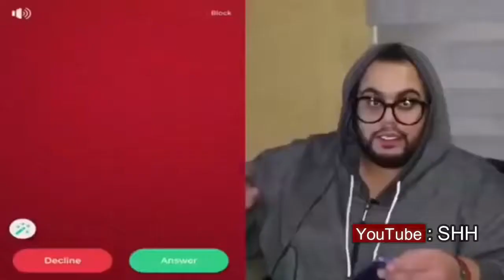جديد جاسم رجب انا رشيقة 😂💔 | اخر مقاطع جاسم رجب